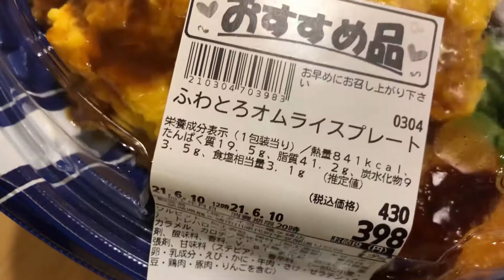ふわとろオムライスプレート【テイクアウト】（スーパータイヨー竜ヶ崎店）本当にふわとろなの？って思って食べたらふわふわのふわとろでした！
サブチャンネル「アールの読書メモ」